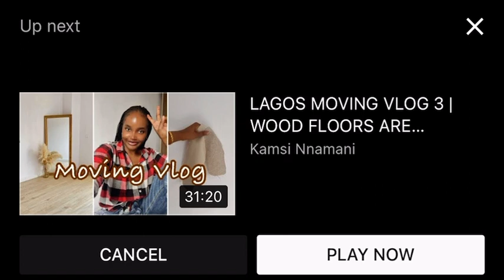Tiwa Savage the Queen of Afrobeats Sings at her Honorary Degree Ceremony